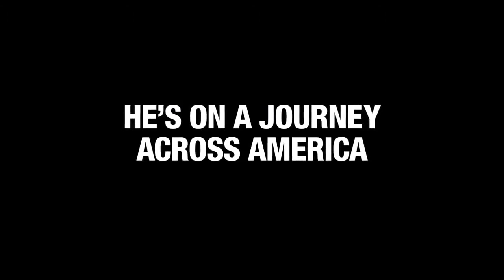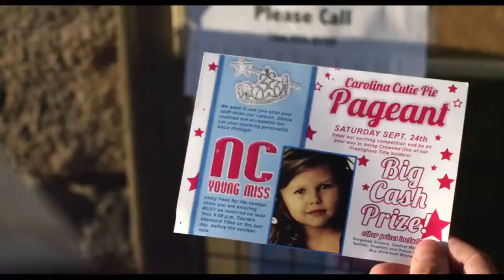Jackass Presents Bad Grandpa Official Trailer #1 2013 Jackass Movie HD[1]